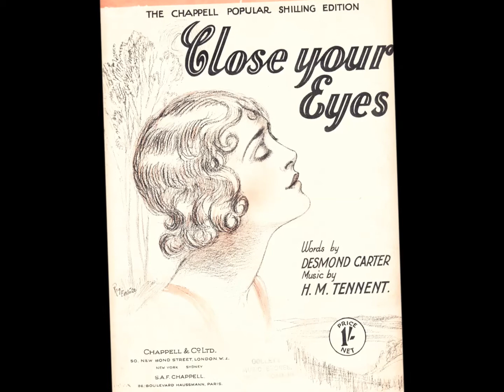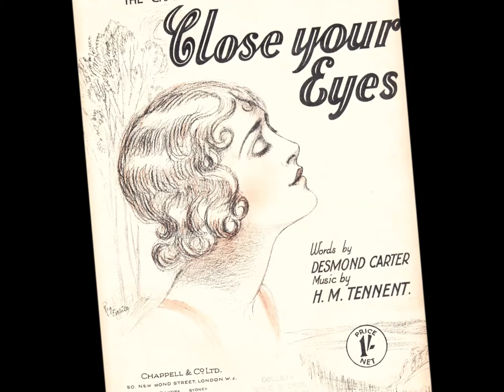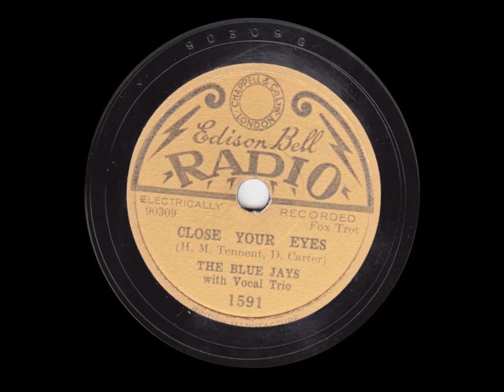Close Your Eyes - Harry Hudson's Blue Jays -1932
HARRY HUDSON'S EDISON BELL STUDIO HOUSE BAND as THE BLUE JAYS play:

Close Your Eyes - Vocal chorus by The Carlyle Cousins

Recorded in 1932 for the 8" Edison Bell Radio, this recording is long out-of-copyright. This side has been remastered from an original 78rpm disc by this user and is a unique transfer. This cannot be copied or sold without the permission of the channel owner.